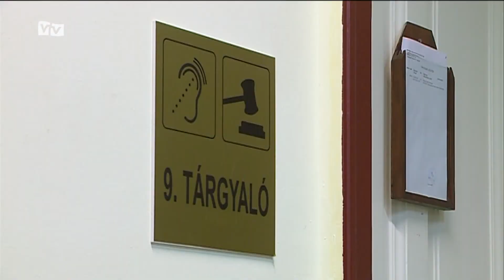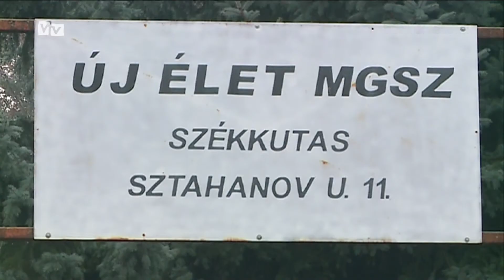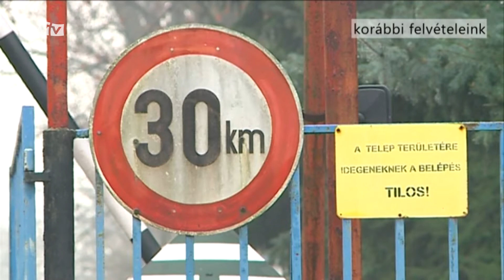Jogerős, hogy sikkasztott a Székkutasi TSz elnöke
Elismerték, hogy vétkesek, ezért nem fellebbeztek. – így kommentálta a Székkutasi TSz elnökével szemben jogerőre emelkedett ítélet Szél István, Székkutas polgármestere. Az ítélet szerint Szenti Imrét, a szövetkezet elnökét a több, mint százmillió  forintos sikkasztás bűntettében találta bűnösnek a taláros testület.